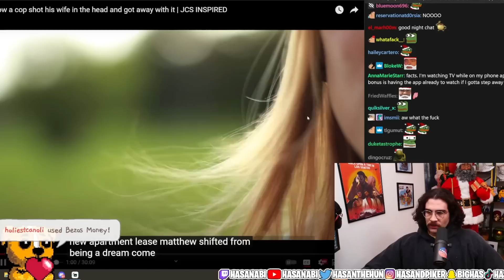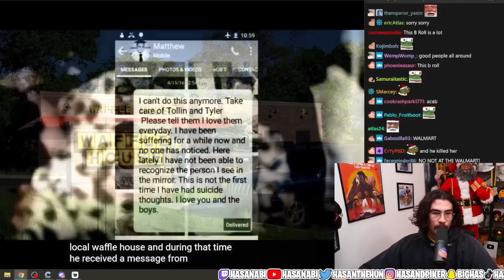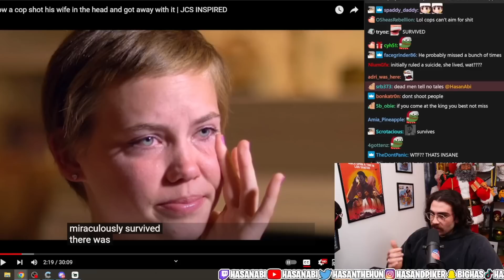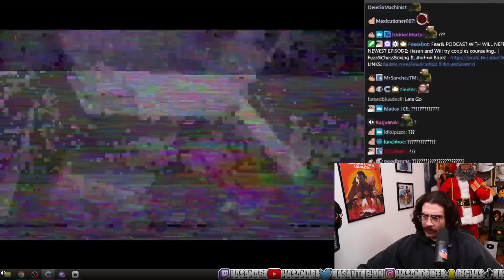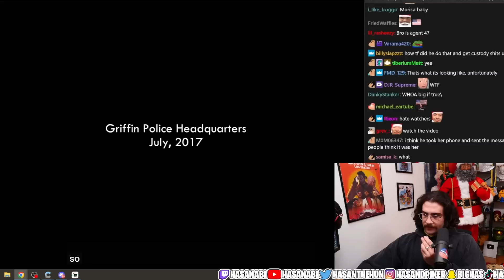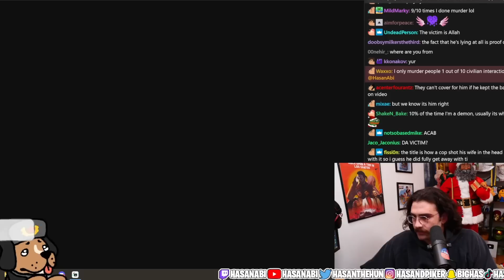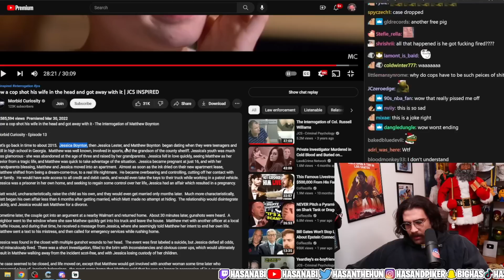HasanAbi reacts to How a cop shot his wife in the head and got away with it | JCS INSPIRED